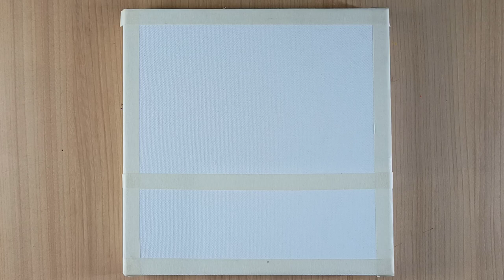Sunset beach scenery / Acrylic painting / Naveen fine art / Daily Art #1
Sunset beach scenery / Acrylic painting / Daily Art #1